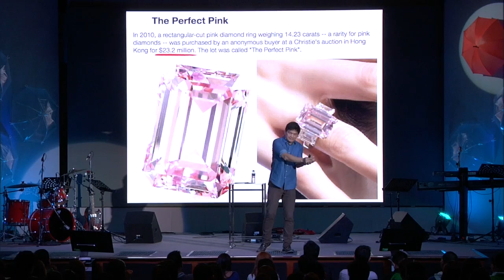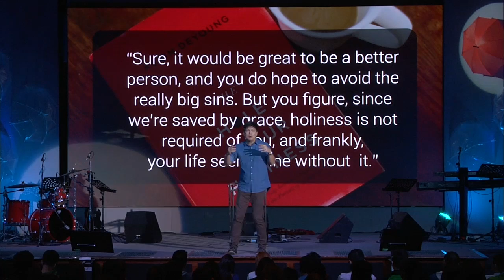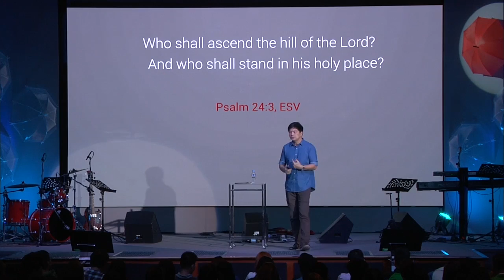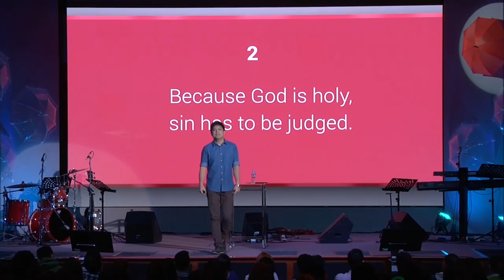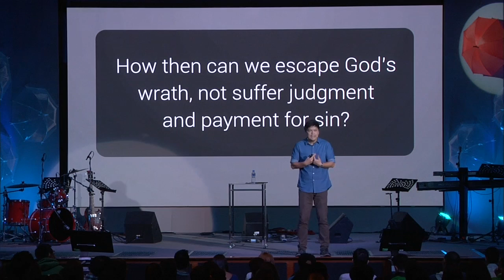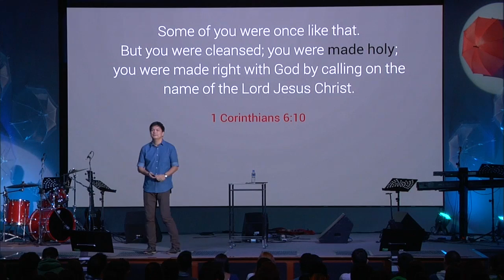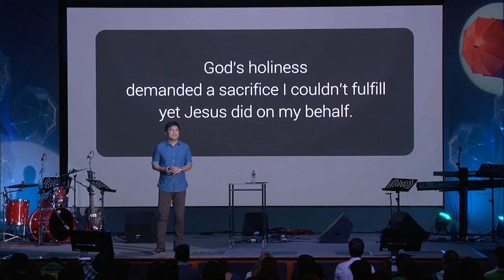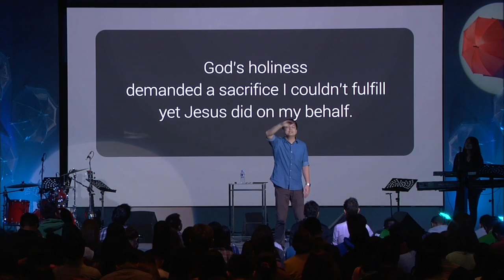God is Holy - Paolo Punzalan